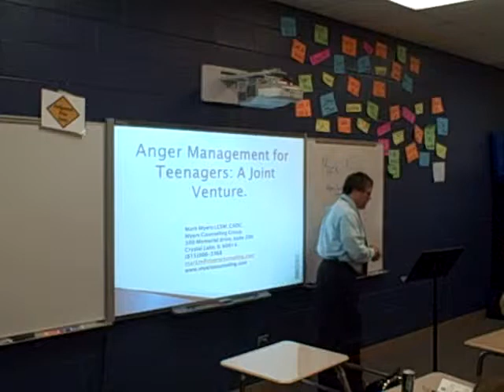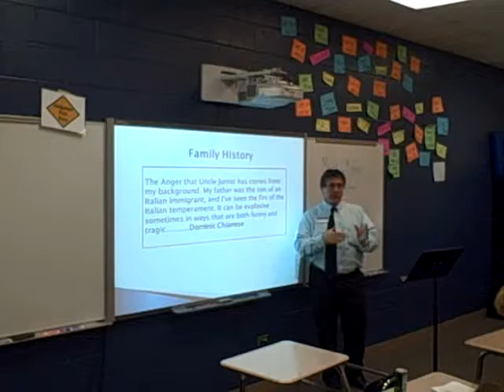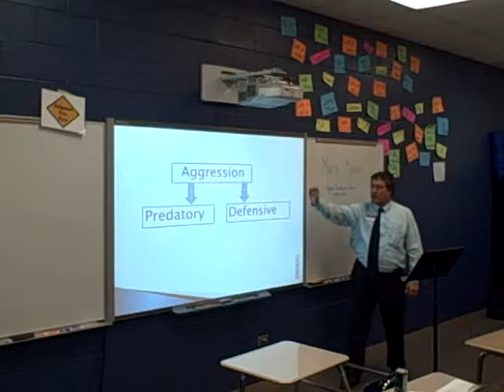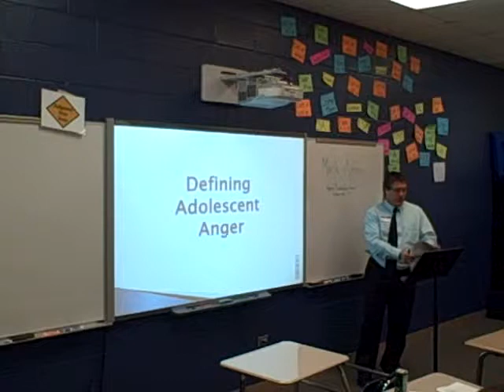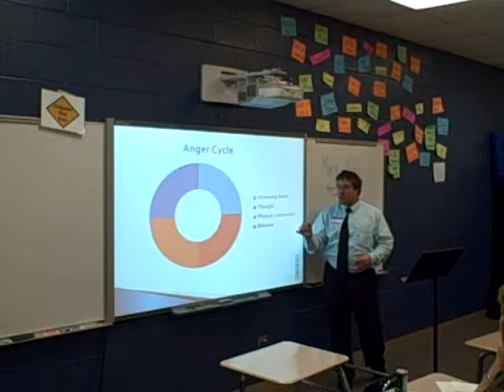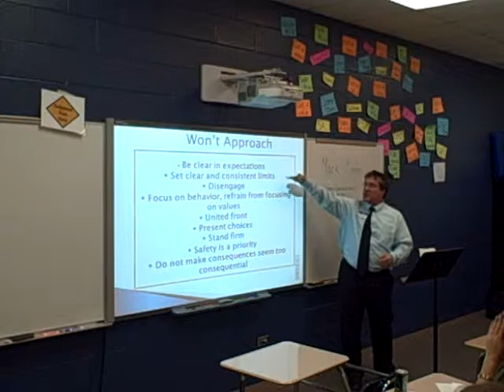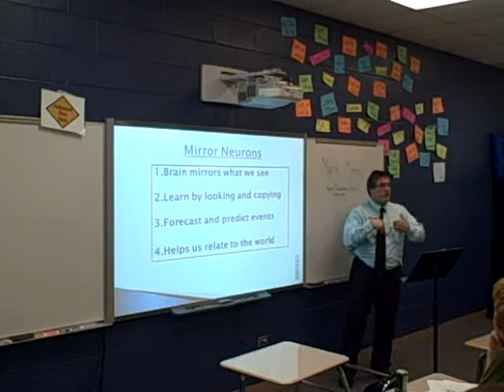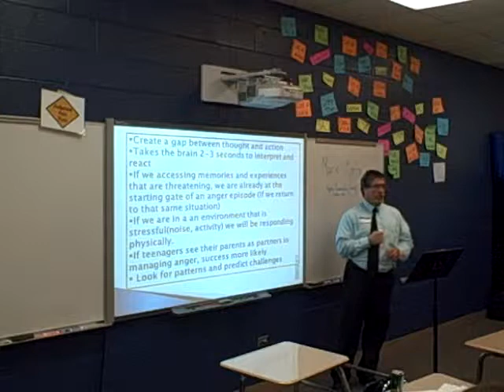Mark Myers Presents: Anger Management for Teens: A Joint Venture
Mark Myers presentation at Johnsburg High School, April 6th 2013. Mark discusses teen anger management and how parents could effect the change process.